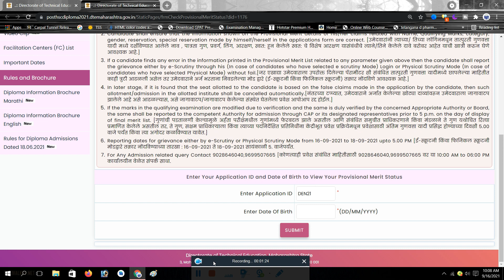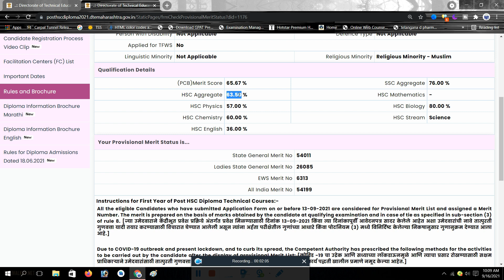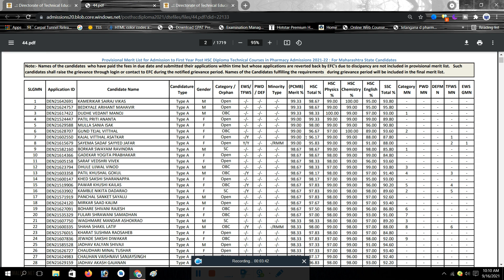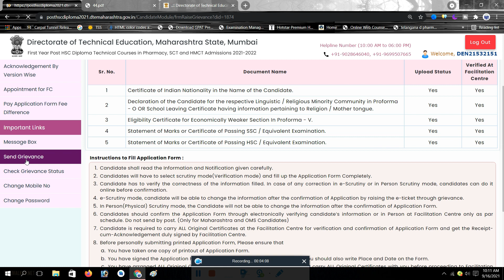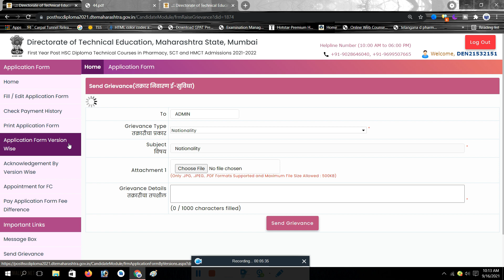How to Check Merit List D.Pharmacy HMCT, SCT | How to send grievance | Form Correction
How to Check Merit List D.Pharmacy HMCT, SCT | How to send grievance Correction @NonameOnlyaim

Dpharmacy merit list kaise check kare
grievance kaise send kare
D Pharmacy form me correctiuon kaise kare
provisional merit list kya chij hai
what is meant by provisional merit list diploma admission Maharashtra
final merit list means diploma admission Maharashtra
admission process after form filling diploma admissions
D pharmacy provisional merit list
Hotel management surface coating technology provisional merit list
D Pharmacy College name selection process
D pharmacy colleges ke name kab dalen
admission process of d pharmacy after form filling